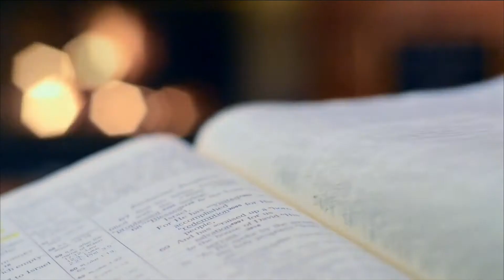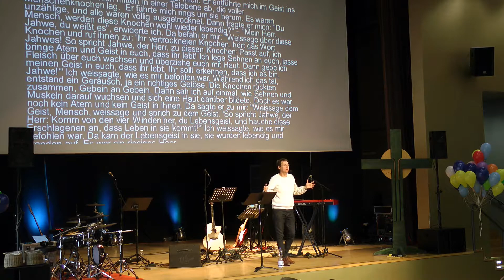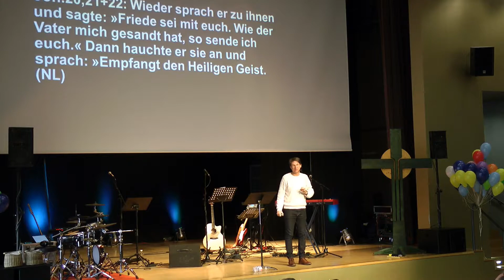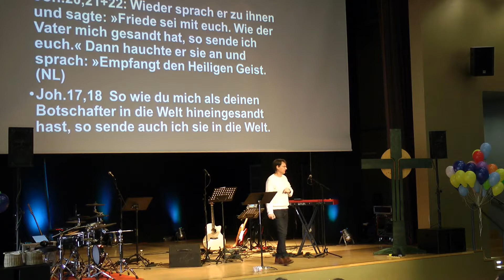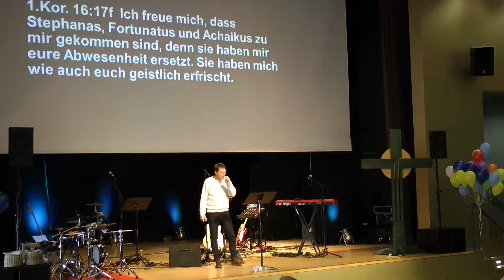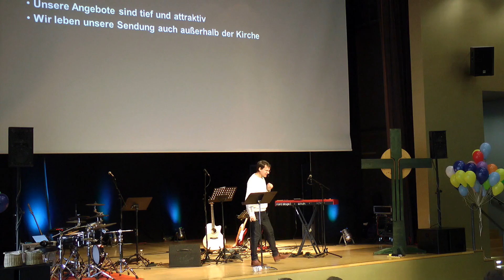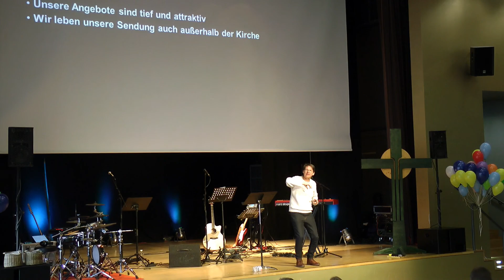FRISCHER WIND: für Leben, Gemeinde und unsere Stadt | Martin Benz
Evangelische ELIA Gemeinde Erlangen: Kirche, die das Leben zum Blühen bringt. Martin Benz predigt über frischen Wind.